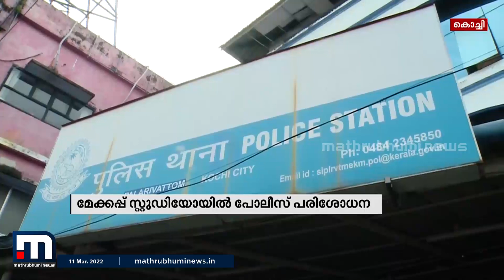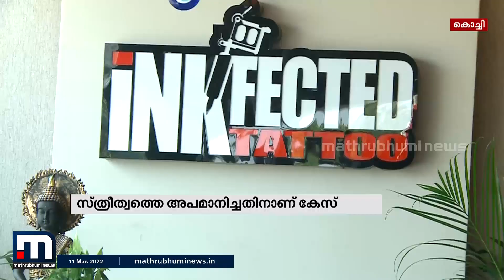മീ ടു ആരോപണത്തിൽ കൊച്ചിയിലെ സെലിബ്രിറ്റി മേക്കപ്പ് ആർട്ടിസ്റ്റിനെതിരെ പോലീസ് കേസെടുത്തു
മീ ടു ആരോപണത്തിൽ കൊച്ചിയിലെ സെലിബ്രിറ്റി മേക്കപ്പ് ആർട്ടിസ്റ്റിനെതിരെ പോലീസ് കേസെടുത്തു. സ്ത്രീത്വത്തെ അപമാനിച്ചതിനാണ് അനീസ് അൻസാരി സലൂൺ ഉടമ അനീസിനെതിരെ കേസ് എടുത്തത്. അനീസിന്‍റെ പാലാരിവട്ടം വെണ്ണലയിലെ മേക്കപ്പ് സ്റ്റുഡിയോയിൽ പോലീസ് പരിശോധന നടത്തി.

Happy viewing!